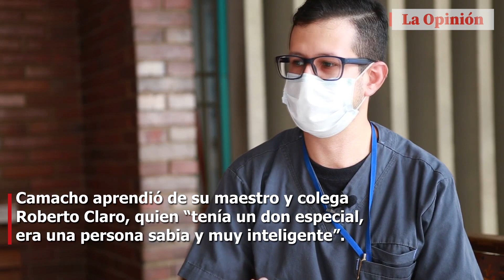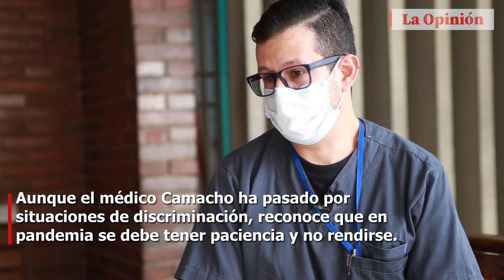Testimonios de amigos que hablan de la labor de los fallecidos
Duras críticas se escuchan por estos días en Cúcuta y Norte de Santander por las condiciones en que vienen trabajando muchos de los médicos que están en la primera línea de atención de la COVID-19.

Sin embargo, estos amigos solo recuerdan la gran labor de estos médicos y enfermeras. Son profesionales que lucharon hombro a hombro en primera línea y hoy extrañan su presencia.